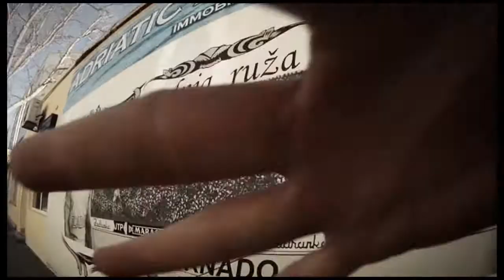Subway Dance - poZDrav trailer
Trailer za video.